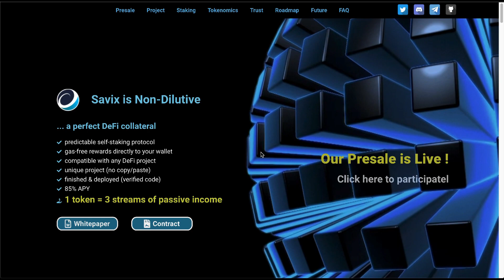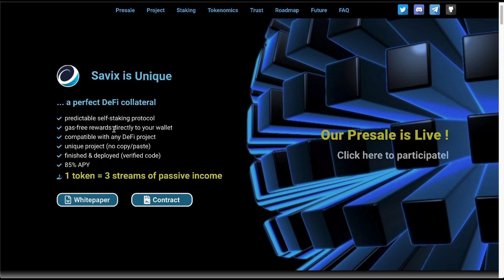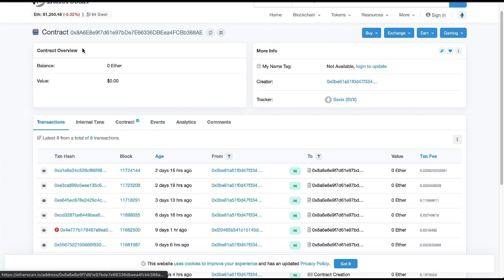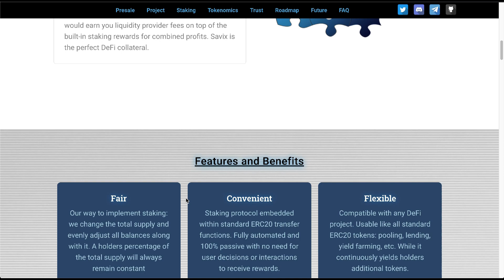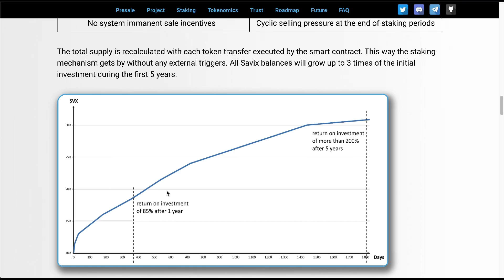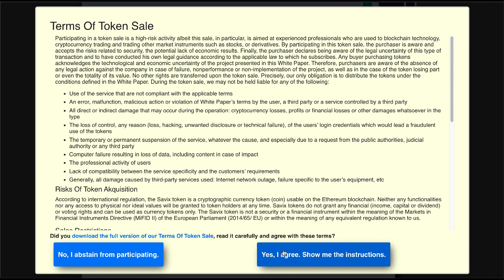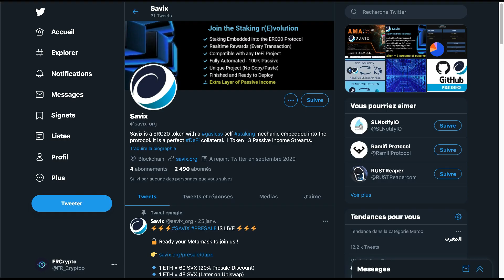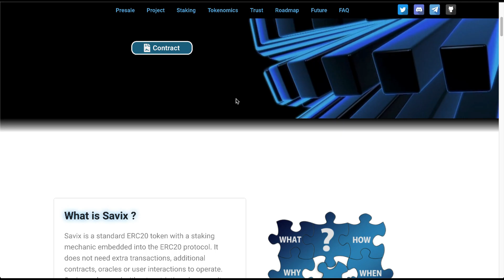Savix - La nouvelle définition d'un revenu passif en 2021 - ⚠️ PRESALE IS LIVE !! ⚠️